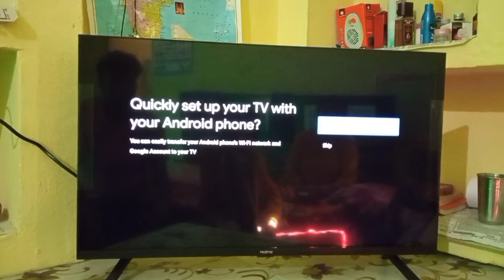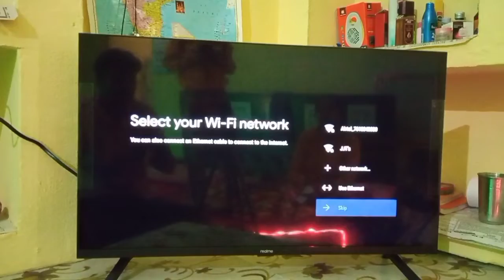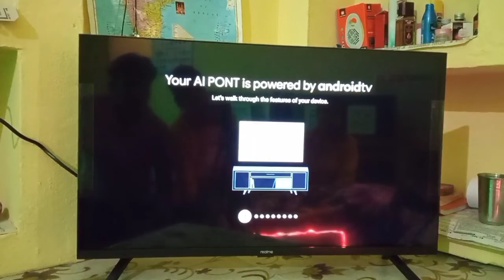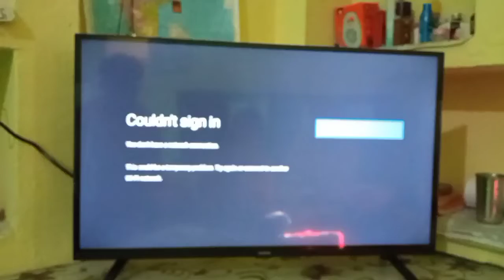Realmi 32 inches led tv unboxing टीवी स्टैंड लगाना & इंस्टॉलेशन संपूर्ण जानकारी